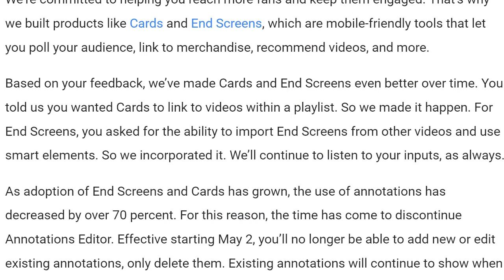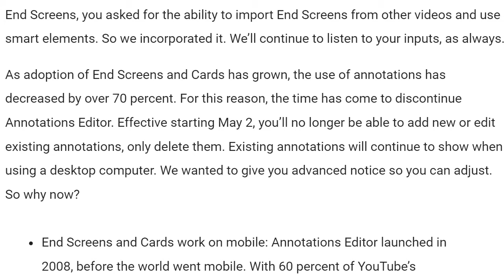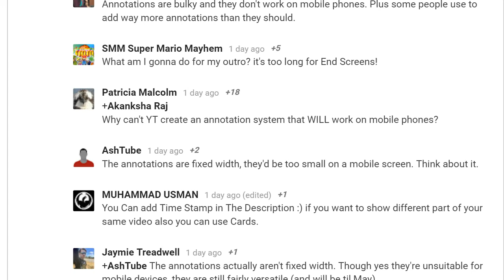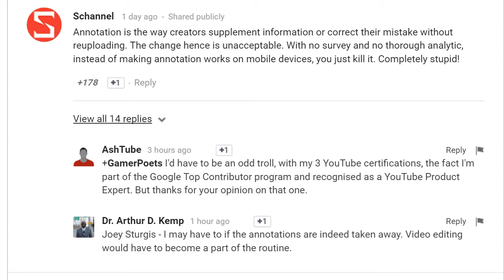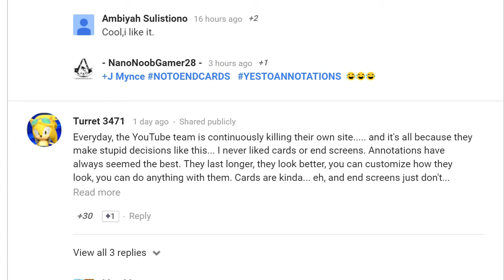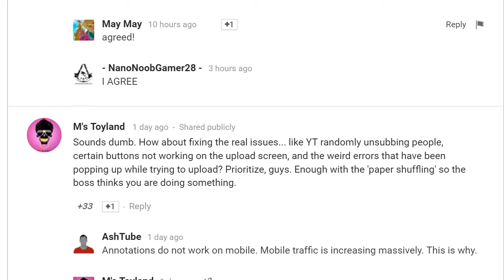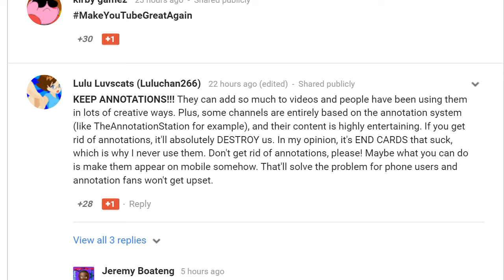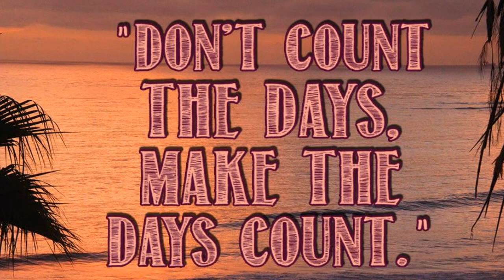Why YouTube Stops Creators Using Annotations In Videos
The time has come to discontinue Annotations Editor. Effective starting May 2, you’ll no longer be able to add new or edit existing annotations, only delete them. Existing annotations will continue to show when using a desktop computer. We wanted to give you advanced notice so you can adjust.